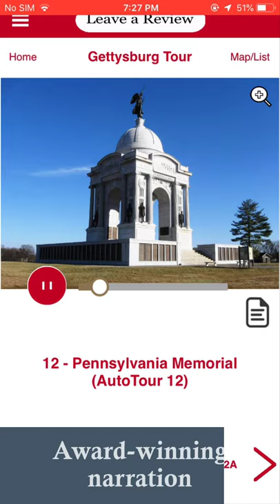Gettysburg Battle Self Guided Auto Tour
Explore Gettysburg, one of the most important battles in one of the bloodiest conflicts in American history: the Civil War. Here, Union forces staged a nearly impossible defense against Confederate attackers--and won! Walk in the footsteps of Civil War soldiers, re-live the battle strategies of the key Gettysburg generals, and embark on an adventure that brings this historic three-day battle to life.

As you journey through the battlefield, you’ll also journey through time — following the harrowing events of the 3-day battle, as the two generals tried to outsmart and outmaneuver the other. You’ll learn about the bravery and humanity of individual soldiers. Best of all, you’ll visit Little Round Top, Pickett’s Charge, and the site of President Lincoln’s historic Gettysburg Address.